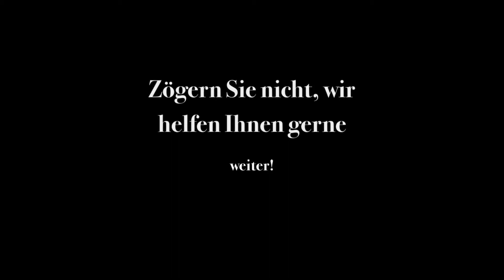Nostalgische Metall-Pavillons Udo Noller | Gartenpavillons Metall-Pavillions in Fichtenberg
Hallo und herzlich willkommen bei Nostalgische Metall-Pavillons Udo Noller Garten & Design in Fichtenberg. Seit vielen Jahren sind wir im Bau von Metall-Pavillons aktiv was für viel Erfahrung und sehr gute Kontakte zur Metallindustrie spricht. Wir setzen bei unseren Projekten vor allem auf eine sehr hohe Qualität an Metall und auch die Liebe zum Detail spiegelt sich in jedem unserer Pavillons wider. Unsere Pavillons verleihen Ihrer Außenanlage neuen Charme und eine romantische Note. Lassen Sie sich von unseren Referenzen inspirieren!

Nostalgische Metall-Pavillons Udo Noller Garten & Design
Gartenstr. 5
74427 Fichtenberg